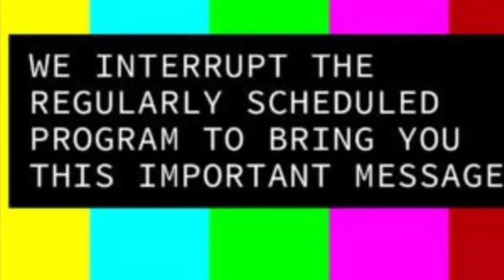Fishing the weekend inside 🅕🅡🅐🅢🅔🅡 🅘🅢🅛🅐🅝🅓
We spend the weekend fishing the inside waters of Fraser Island, camping on our 645 Extreme Boat in Wathumba Creek for the night!